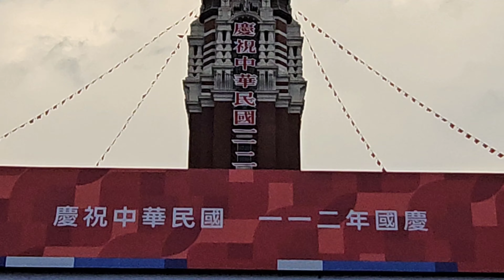20231006總統府前空軍儀隊及陸軍樂隊降旗典禮